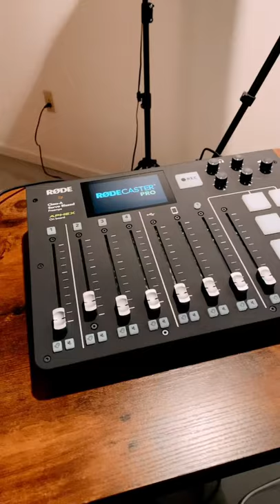Just got the Rode Caster Pro. Time to set this up and do some testing with the Shure SM7B